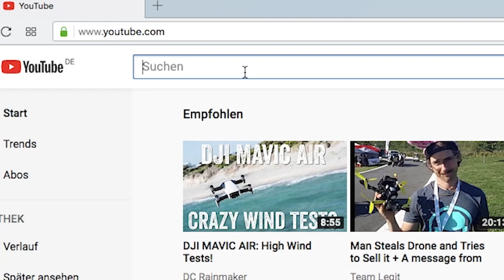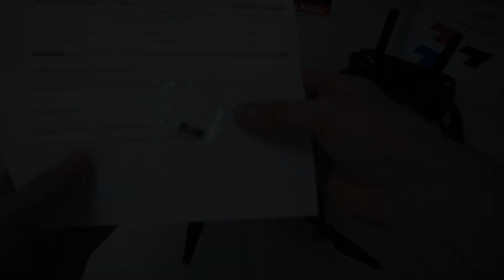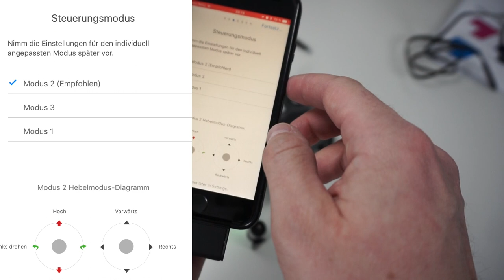Tag 1: Alles gemacht - nur trotzdem nicht geflogen mit der DJI Mavic Air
Informieren, Kaufen, Warten und dann ist sie da. Die DJI Mavic Air. Aber warum ich am ersten Tag nicht fliegen kann?

Die SD Karte aus dem Video:

Und wenn du viel unterwegs bist, gibt es hier ein richtiges Case:

[/Ausrüstung]